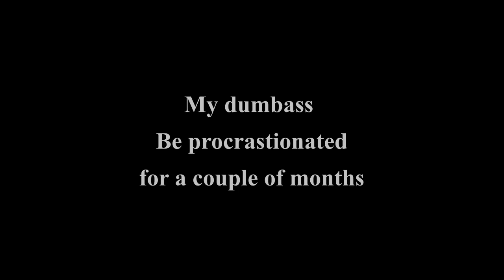Local young boy procrastinate for a couple of months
this is my first gmod video I ever done is kinda wonky and not in sink but I still improving it and planing on the heavy one in the future